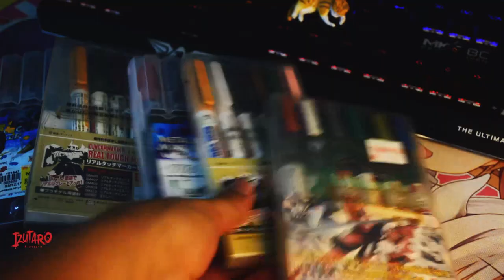Hand Painting Bandai Vintage 1992 Godzilla Vinyl | Commission Work | ゴジラ Godzilla 70th Anniversary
Special commission work on the vintage 1992 Bandai Godzilla Vinyl. Full hand painted.

If you love Gunpla, follow this one

[Blogger]
All my customize Gunpla and toys